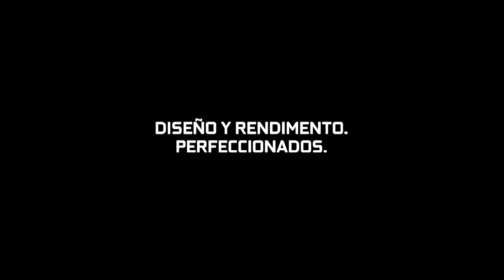Laptops GeForce GTX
Las laptops portátiles GeForce GTX vienen con todo lo que deseas, desde el diseño Max-Q design con un diseño súper elegante hasta los  GPUs Serie 10 con un rendimiento potente y silencioso.

Es la mejor experiencia de juego, en una laptop portátil que puedes llevarla a todas partes